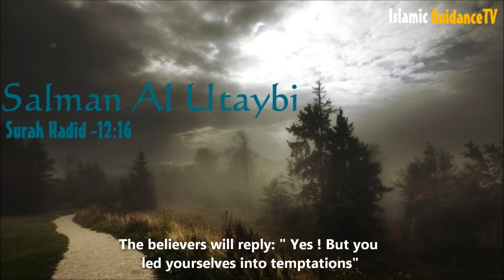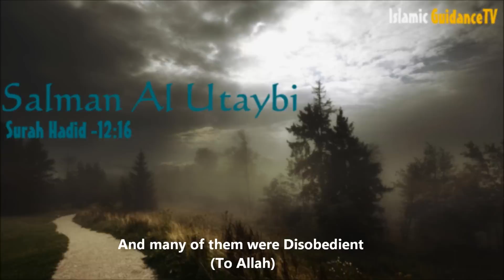HEART JOLTING Recitation.- # About Hypocrites. | Salmaan Al Utaybi.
On the Day you see the believing men and believing women, their light proceeding before them and on their right, [it will be said], "Your good tidings today are [of] gardens beneath which rivers flow, wherein you will abide eternally." That is what is the great attainment.
( 13 )   On the [same] Day the hypocrite men and hypocrite women will say to those who believed, "Wait for us that we may acquire some of your light." It will be said, "Go back behind you and seek light." And a wall will be placed between them with a door, its interior containing mercy, but on the outside of it is torment.
( 14 )   The hypocrites will call to the believers, "Were we not with you?" They will say, "Yes, but you afflicted yourselves and awaited [misfortune for us] and doubted, and wishful thinking deluded you until there came the command of Allah. And the Deceiver deceived you concerning Allah.
( 15 )   So today no ransom will be taken from you or from those who disbelieved. Your refuge is the Fire. It is most worthy of you, and wretched is the destination.
( 16 )   Has the time not come for those who have believed that their hearts should become humbly submissive at the remembrance of Allah and what has come down of the truth? And let them not be like those who were given the Scripture before, and a long period passed over them, so their hearts hardened; and many of them are defiantly disobedient.
(Surah al Hadid 12:16)

Prophet Muhammad (S.A.W) said : One who Guides to something good, Has a reward similiar to that of its doer.

( Sahih Muslim )